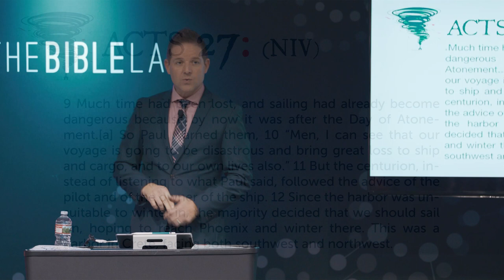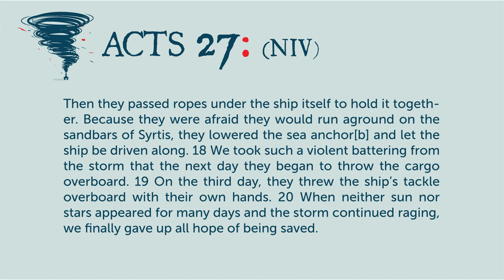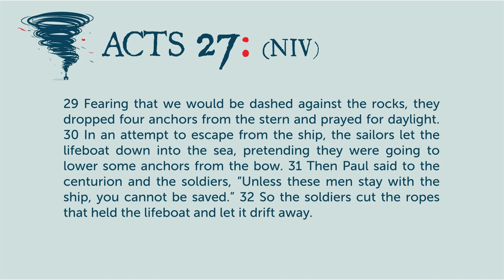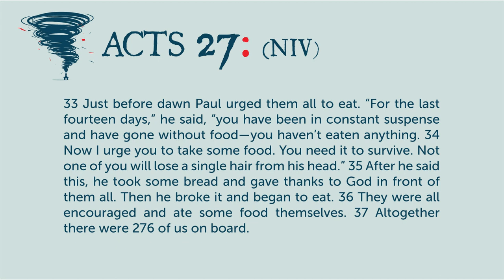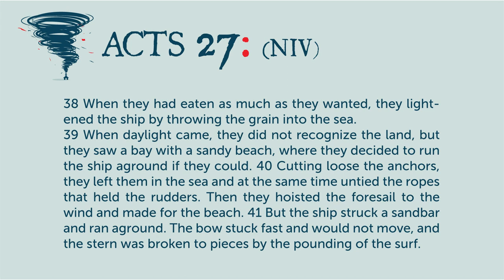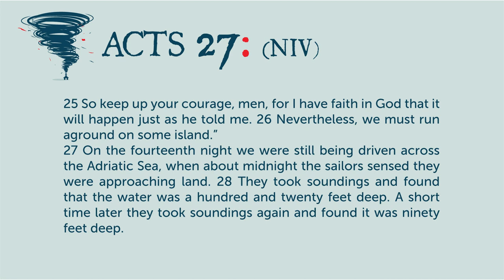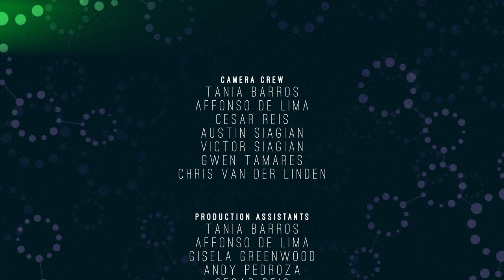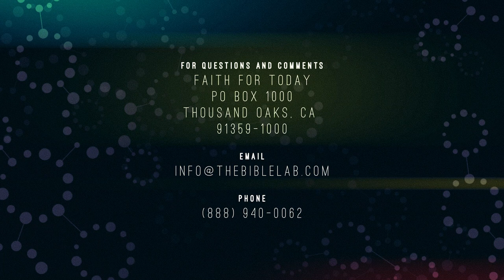The Bible Lab presents ACTS OF GOD, Episode 7 with Roy Ice: WHY GOD ALLOW STORMS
EPISODE 7: WHY GOD ALLOWS STORMS (Acts. 27:9-44)
In these eight sessions, we will be premiering the sessions filmed in the Fall of 2019 in Loma Linda, CA. Please join Roy Ice and your community for a Live Chat experience throughout each episode. This series, ACTS OF GOD, explores God's character through the lens of how He built the first Christian churches in the book of Acts.